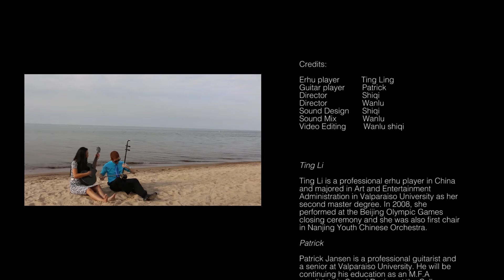In Between - Patrick Jansen, Guitar & Ting Li, Erhu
My Kevin Michael Carbon Fiber Touring Guitar and I are featured in this music video project for two Digital Media Graduate students here at Valparaiso University.

Music: Prelude No. 1 in E minor - Heitor Villa Lobos (arr. P. Jansen)
Flight of the Bumblebee - Nikolai Rimsky-Korsakov (arr. P. Jansen)

Acoustic/Electric Guitar: Patrick Jansen
Erhu: Ting Li
Producers: Gary Guo & Wanlu Zhou